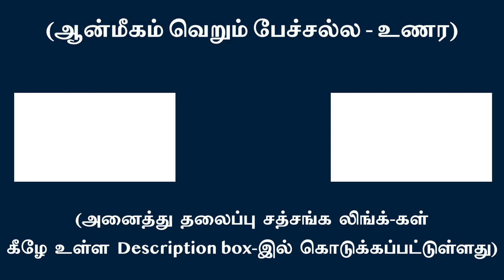கர்மங்களை செய்யாமல் இருப்பது “சும்மா இருக்கும்” சாதகம் இல்லை | சுவாமி அருணாசல ரமணன்